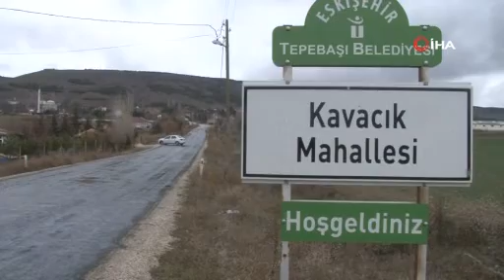Fizik kurallarını hiçe sayan yol